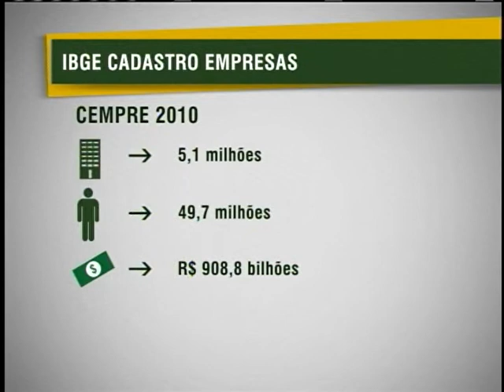Dados do IBGE revelam aumento de trabalhadores formais e de empresas em quatro anos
Dados do IBGE demonstram que o número de trabalhadores formais cresceu mais de 17 % entre 2007 e 2010.  A quantidade de empresas também subiu, assim como o valor dos sálários pagos. Mais de 5 milhões de empresas e organizações faziam parte, em 2010, do Cadastro Central de Empresas. O valor total de salários e remuneção chegou a R$ 908 milhões.